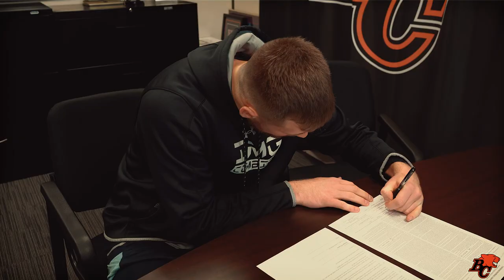ARROW UP EPISODE 2 | FREE AGENT FRENZY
Solidifying the kicking game, a surprise addition at defensive back plus bolstering a key position group for the BC Lions. Arrow Up Episode 2 takes an inside look at the opening day of CFL free agency.